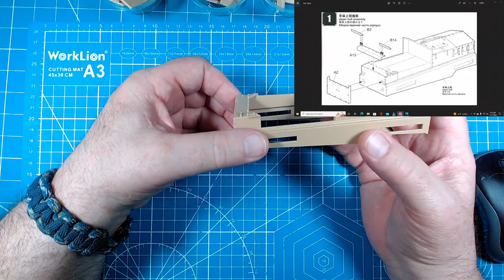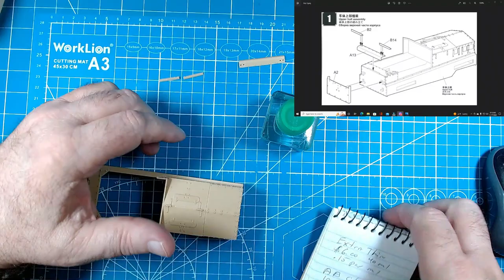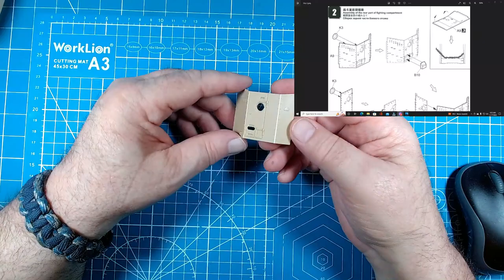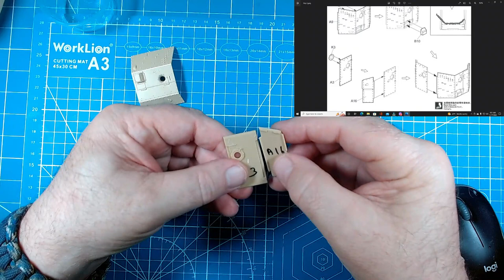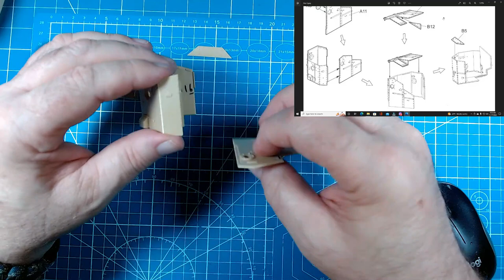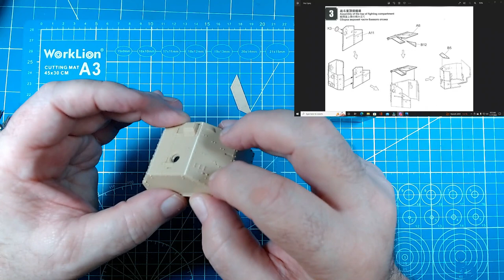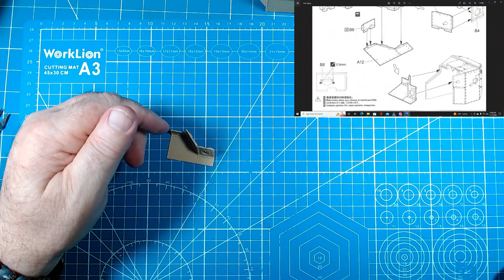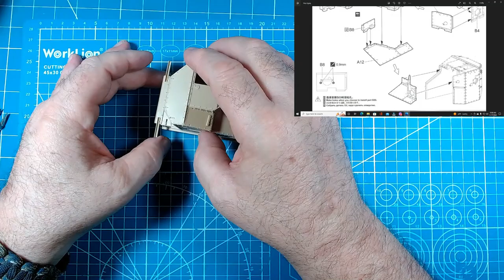Meng Whippet Part 2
Kit # TS-021
1/35th Scale
In This video I complete steps 1 through 4